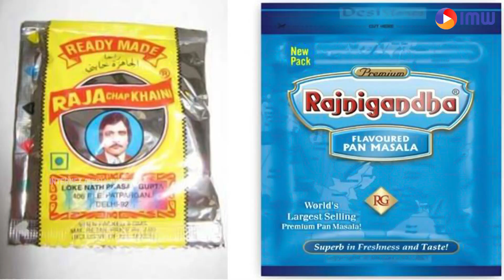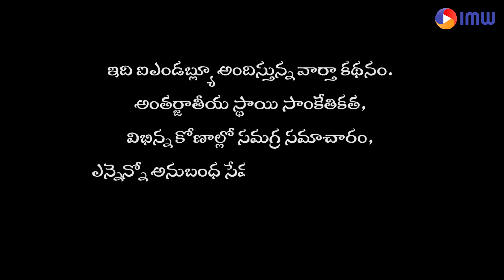From Ashes to Health : Tobacco Day Awareness || Internet Media World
Join us in observance of Anti-Tobacco Day, a global initiative dedicated to raising awareness about the harmful effects of tobacco use and promoting a smoke-free world. In this video, we delve into the devastating impact of smoking on our health, the environment, and society as a whole. We explore the dangers of tobacco addiction, the increased risk of life-threatening diseases such as cancer and cardiovascular conditions, and the importance of quitting smoking for a healthier and happier life.

Through powerful statistics, personal stories, and expert insights, we shed light on the alarming statistics surrounding tobacco-related deaths and the burden it places on healthcare systems. We emphasize the importance of tobacco control policies, education, and support systems to help individuals quit smoking and prevent the initiation of tobacco use among young people.

Join the movement and spread the message of NoTobaccoDay as we advocate for a tobacco-free generation. Together, we can make a difference by encouraging healthier choices, supporting those on their journey to quit smoking, and inspiring positive change.

Remember, every action counts. Say no to tobacco, embrace a smoke-free life, and help create a healthier and happier world for everyone. Together, we can break free from the shackles of tobacco addiction and build a brighter future."